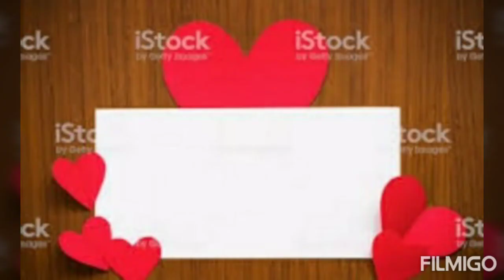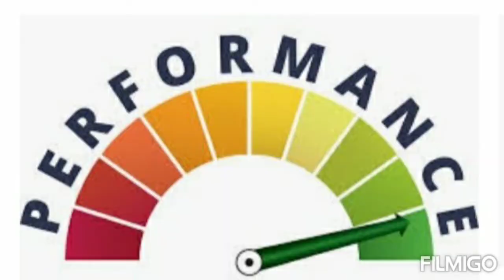Vidyaniketan Public school (virtual independence celebration)